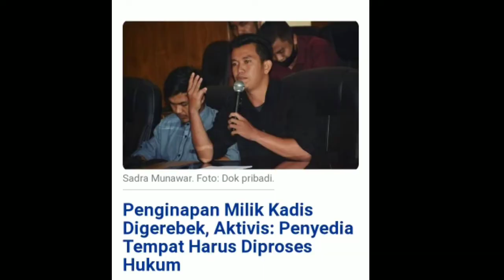warga serule kayu gerebek Penginapan yang berulang kali memasukan pasangan non muhrim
BENER MERIAH - Aksi penggerebekan warga terhadap pasangan non muhrim di Penginapan Bengi di Kampung Serule Kayu, Kecamatan Bukit, Kabupaten Bener Meriah turut menyita perhatian publik. Pasalnya, penggerebekan itu kerap sering kali terjadi. Bahkan, pada Jum'at (12/8) kemarin, pasangan non muhrim kembali ditangkap warga di penginapan diduga milik salah seorang Kepala Dinas (Kadis) jajaran Pemkab Bener Meriah itu. Sehingga, dua pasangan itu terpaksa diamankan Polisi untuk diserahkan ke Satuan Polisi Pamong Praja dan Wilayatul Hisbah (Satpol PP dan WH) kabupaten setempat.

EDITOR : MUSTAFA TAMI
VOICE : ANDY ARG
UNTUK BISNIS DAN HAL LAIN NYA